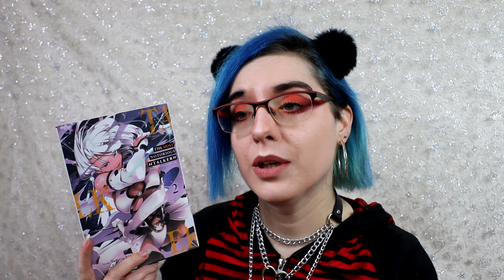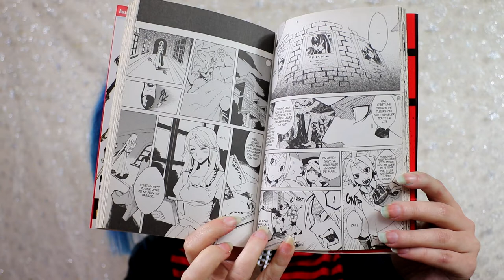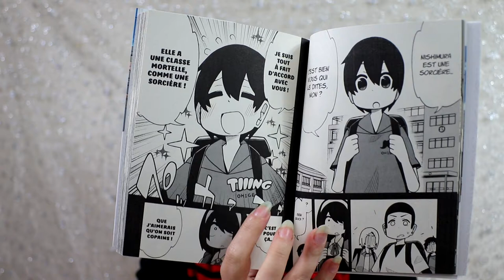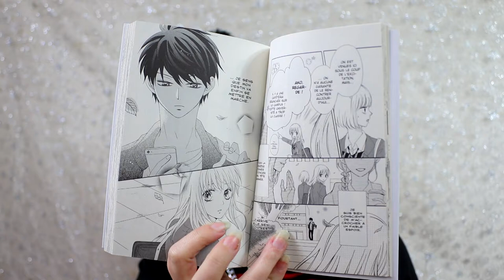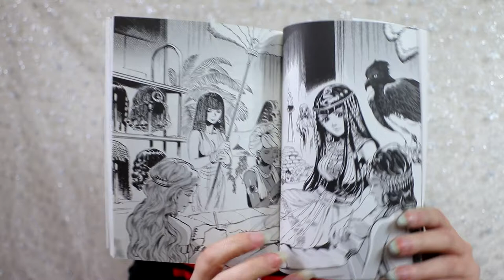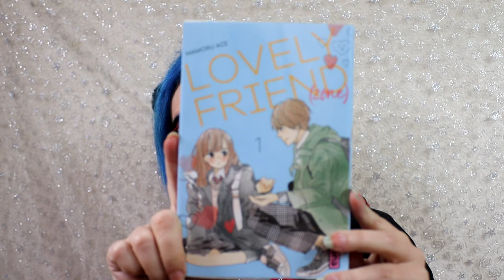📚☕️❤ Pile à lire Mai 2022 📚☕️❤